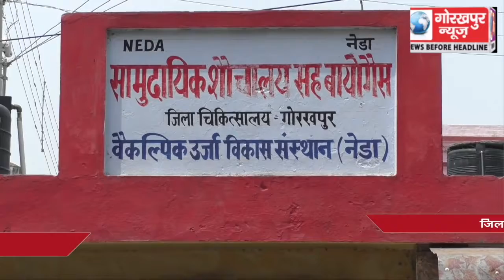जिला अस्पताल का शौचालय हुआ चोक, मरीज हुए परेशान, प्रमुख अधीक्षक जिला चिकित्सालय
जिला अस्पताल का शौचालय हुआ चोक, मरीज हुए परेशान, प्रमुख अधीक्षक जिला चिकित्सालय ने कहा जल्द ही दूर होगी समस्या